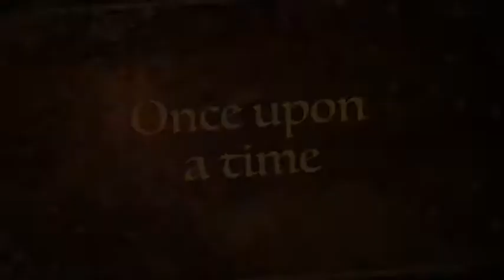Fatty, Fatty Two-By-Four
A magical motion picture